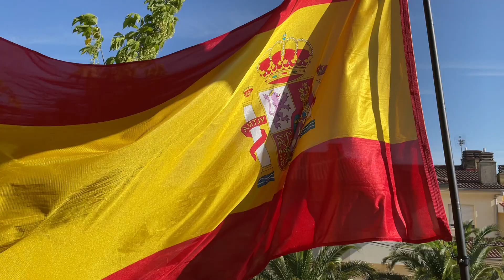Bandera española 2m 2021